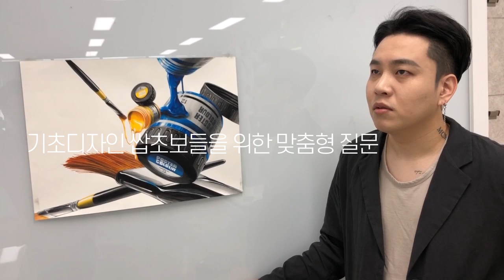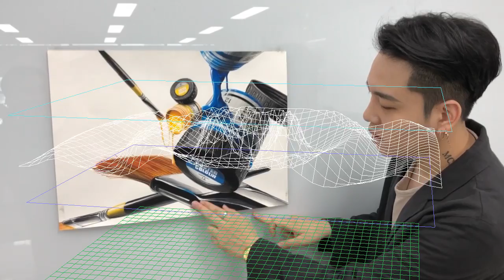미술학원가면 꼭 한번은 그려본다는 포스터컬러와 사선붓 그려봤어요 김선생과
음악출처
Take_Me_Out_to_the_Ballgame
Fields Tunes -HONESTLY STOP